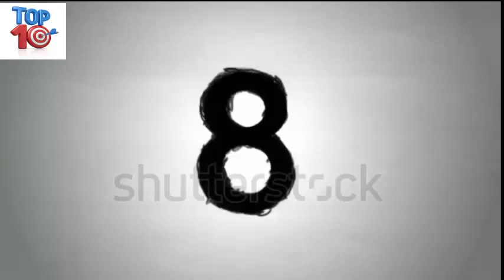TOP 10 Beautifull streets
10.  Águeda's Umbrella Sky Project began in 2011 as a part of the Portuguese city's annual Ágitagueda Art Festival. Each summer, when temperatures soar, a handful of Águeda's narrow streets feature canopies of colorful umbrellas that provide shade to the pedestrians below.

9.  Lined with boats and bicycles, Amsterdam's many canals have drawn tourists through the ages. But the Brouwersgracht, located a little more than half a mile northwest of the central train station, just might be the most picturesque in the Dutch capital.

8.  Paris's Champs-Élysées could well be the most famous street in the world. Beautifully manicured trees line the 1.2-mile-long avenue, which stretches from the Place de la Concorde to the Arc d Triomphe (shown).

7.  Bregagh Road in Ballymoney, Northern Ireland, is a birch-lined street designed in the 18th century. Nicknamed Dark Hedges, the road will be instantly recognizable to fans of the HBO show Game of Thrones.

6.  For two to three weeks each spring, the magical tunnel created by the trees lining Cherry Blossom Avenue in Bonn, Germany, brings in tourists and photographers alike.

5.  A UNESCO World Heritage site, the 1,000-year-old Old Town in Lijiang, China, is famous for its orderly canals and walkways. Walk along Qiyi Street Chongron Alley or Wuyi Street Wenzhi Alley for some of the more spectacular street views.

4.  Located in Andalusia, Spain, Jerez de la Frontera is a city known for its exquisite wine. Here, a street in the historic center is shaded by grape leaves from vines grown along the surrounding walls.

3.   The streets of Chefchaouen, a small city in northwest Morocco, are famous for their different shades of blue. Founded in 1471, the city was once used as a fortress for exiles from Spain. Over the centuries, many Jews moved to Chefchaouen, bringing with them the ancient belief that using blue dye would remind people of God's power. For the most vivid experience, visitors should stroll down such streets as Al Hassan Onsar, Rue Outiwi, and the tight stairs leading up and down Rue Bin Souaki.

2.  San Francisco's Lombard Street has become one of the city's most visited sites. Tourists often gather to watch as drivers make their way through the hairpin turns. Completed in 1922, the street was designed to slow cars down on its steep hill. Drivers are advised to proceed at 5 m.p.h.

1.  The multicolor homes that line the La Boca neighborhood of Buenos Aires, Argentina, still reflect much of their late-19th-century history. When European immigrants arrived from the Italian city of Genoa, many of them became dockworkers, who, with little to no disposable income, built their homes with thin pieces of corrugated sheet metal from the docks, coated with leftover paint. When one color inevitably ran out, they would simply use another one. And thus a colorful neighborhood was born. Today, Caminito (shown) is brought to life by an artist's re-creation of the old tenement dwellings that used to line La Boca's streets.